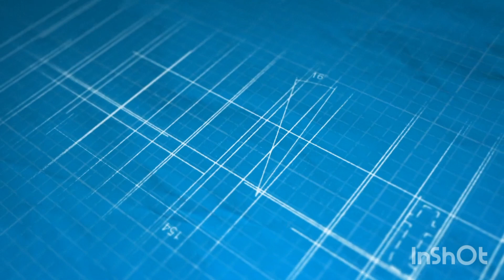Ang cute NG mag ina candy at baby sky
Ang mag inang pusa